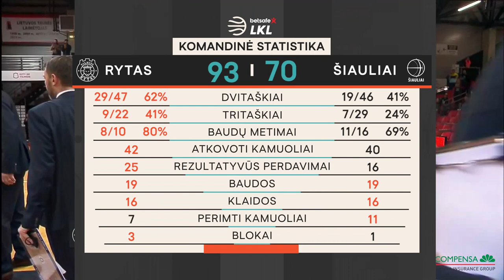„Betsafe–LKL“ rungtynių apžvalga: „Rytas“ - „Šiauliai“ [2019-10-26]